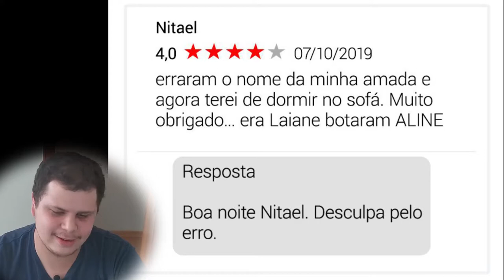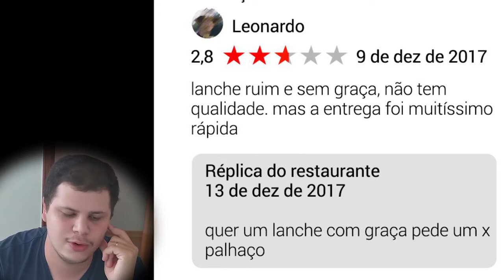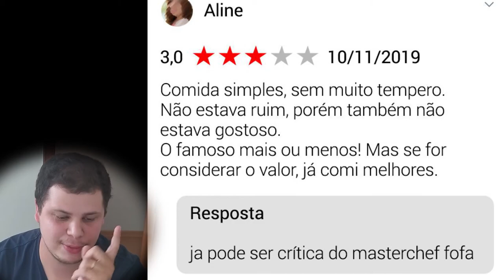IFOOD, AS PIORES AVALIAÇÕES SENDO LIDAS parte 2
Este é um vídeo lendo as piores e engraçadas avaliações no aplicativo ifood, quem ai nunca pediu comida no ifood e viu uns comentários bizarros por lá? Hoje eu trouxe alguns desses comentários lá do ifood para eu ler para vocês, espero que gostem desse vídeo, lembrando que quinta feira sai um vídeo de como fazer pizza de frigideira, então fique ligado! Essa pizza pode até ser vendida no ifood hehehe!